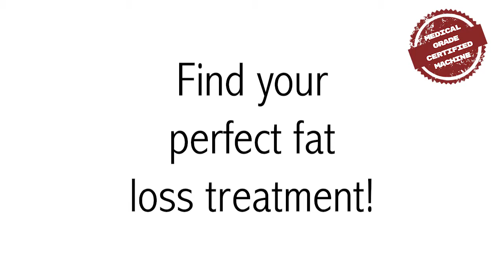Kim Tuvey Combined Fat Treatments Video